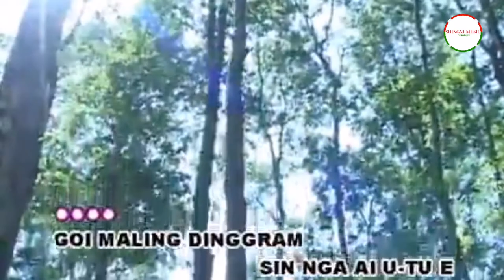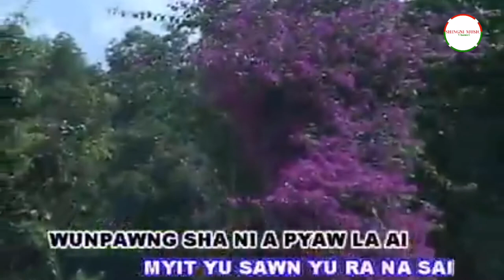Myit Yu Sawn Yu Ra Sai - Lahpai La Ja (Kachin Old Song) Original Mahkawn Dingsa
Myit Yu Sawn Yu Ra Sai

Ka Shalat

Kalang mi bai LahpaiLaJa a yu-ngwi mahkawn hpe madat hkam sha lu na matu shalai ya dat nngai.